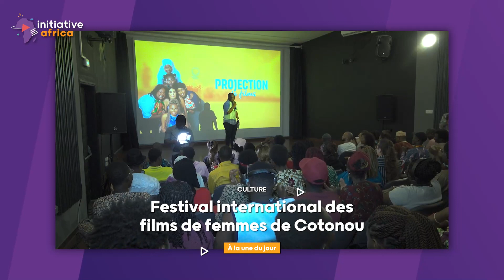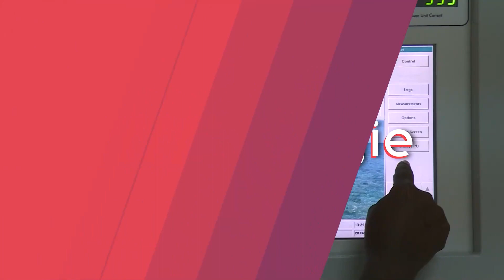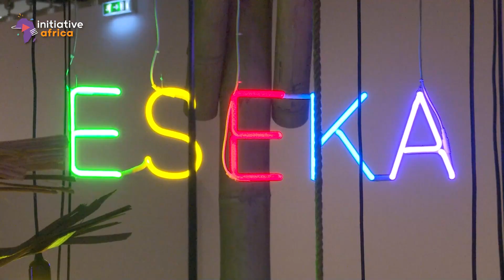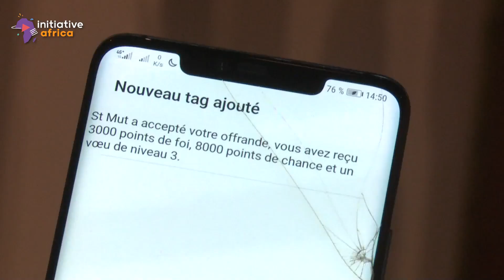Initiative Africa EP 533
Au sommaire, vous trouverez :

• Invitée du jour : Asmae El Moudir
Son film a marqué l'histoire en devenant le premier film marocain à remporter l'Étoile d'Or au Festival International du Film de Marrakech. Découvrez comment Asmae El Moudir, cette talentueuse cinéaste, a captivé les spectateurs et décroché cette récompense prestigieuse, dans une interview exclusive.

• Festival international des films de femmes de Cotonou
Pendant cinq jours, la capitale économique du Bénin a vibré au rythme du cinéma des femmes africaines et de sa diaspora, offrant une plateforme unique aux talents émergents et confirmés. Plongez au cœur des coulisses du Festival international des Films de femmes de Cotonou.

• L’art contemporain africain : entre modernité et tradition
Exploration des interactions entre modernité et tradition à travers l'exposition EX AFRICA au musée du quai branly - Jacques Chirac.